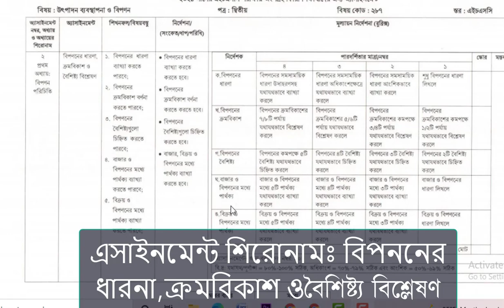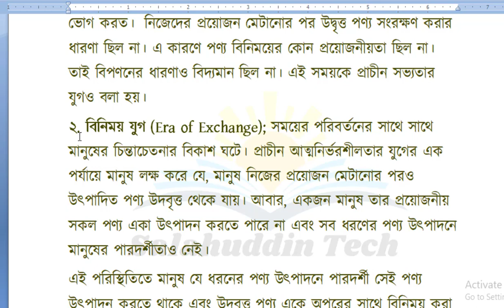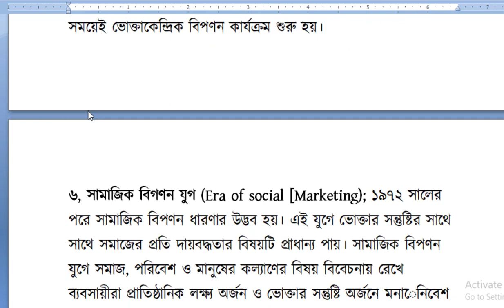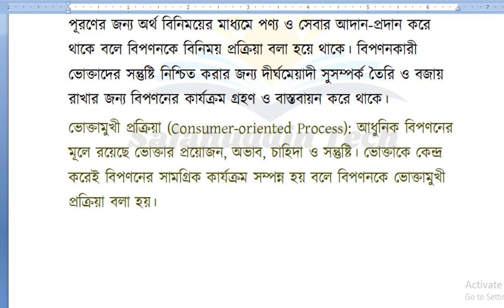HSC Assignment 2021 Production Management 3rd Week Answer || উৎপাদন ব্যবস্থাপনা ও বিপণন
HSC Assignment 2021 Production Management 3rd Week Answer || HSC 2021 Management Assignment 3rd Week

assignment bd